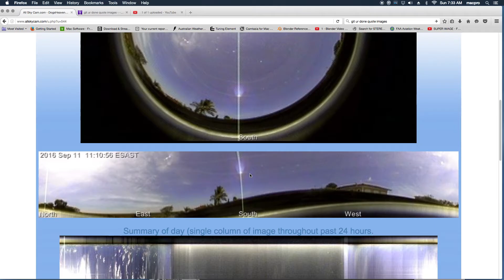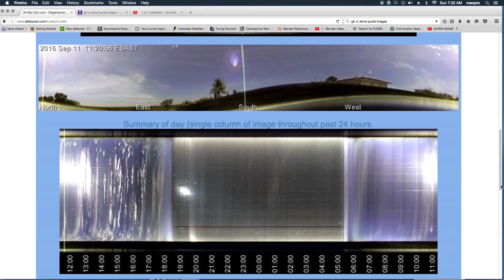DOGSHEAVEN OBSERVATORY BRAZIL 9-11-16 WATCH A BLUE FIRE BALL FLYING THRU THE SKY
GOOD MORNING.. IS THAT WHO I THINK IT IS? NEMESIS... OR A BIG ASS BLUE COMET...